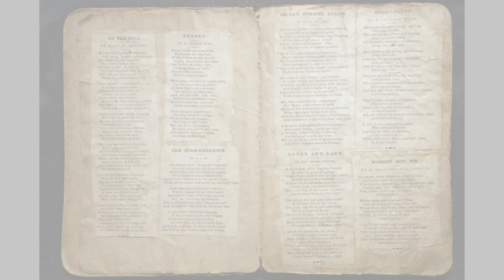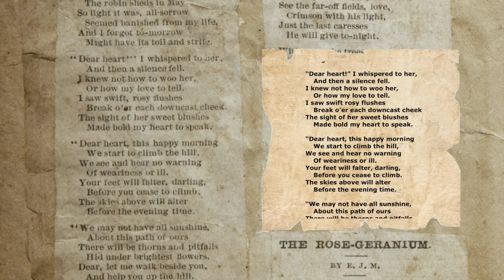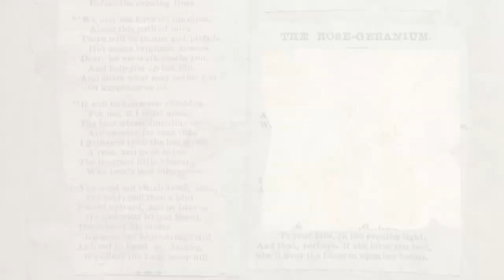Up the Hill. by Eben E. Rexford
BY EBEN E. REXFORD

We walked to church together,
    That sweet, bright, summer day,
My heart was like a feather
    The robin sheds in May
So light it was, all-sorrow
    Seemed banished from my life,
And I forgot to-morrow
    Might have its toil and strife.

“Dear heart!” I whispered to her,
    And then a silence fell.
I knew not how to woo her,
    Or how my love to tell.
I saw swift rosy flushes
    Break o’er each downcast cheek
The sight of her sweet blushes
    Made bold my heart to speak.

“Dear heart, this happy morning
    We start to climb the hill,
We see and hear no warning
    Of weariness or ill.
Your feet will falter, darling,
    Before you cease to climb.
The skies above will alter
    Before the evening time.

“We may not have all sunshine,
    About this path of ours
There will be thorns and pitfalls
    Hid under brightest flowers.
Dear, let me walk beside you,
    And help you up the hill.
And share what may betide you
    Of happiness or ill.

“It will be lonesome climbing
    For me, if I must miss
The face whose Junetime roses
    Are sweeter far than this.”
I gathered from the hedgerow
    A rose, and gave it to her.
The fragrant little blossom
    Was love’s best interpreter.

“You need not climb alone. John,”
    She said; and then a bird
Soared upward, and in heaven
    He told her what he had heard.
The echo of his music
    Rings in our heartstrings still,
UP THE HILL

As hand in hand, my darling,
    We climb the long, steep hill.